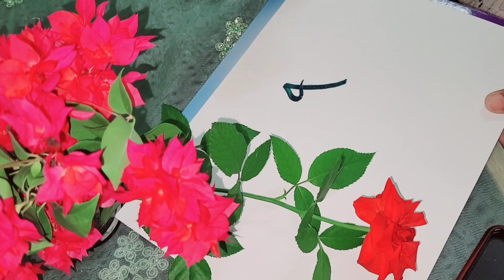എൻറെ പ്രണയം മുത്ത് നബിയോട്.......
HANDWRITING ARABIC CALLIGRAPHY